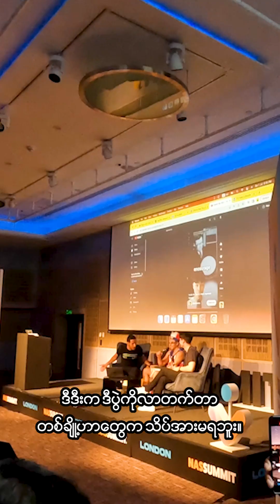found out that I'm a Burmese in LONDON